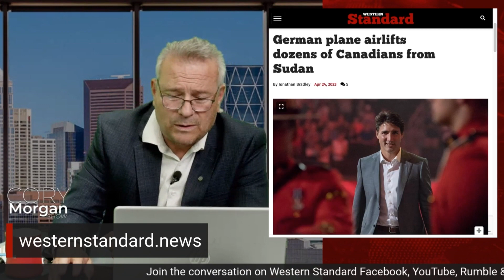German plane airlifts dozens of Canadians from Sudan